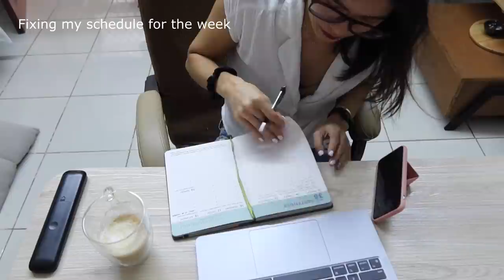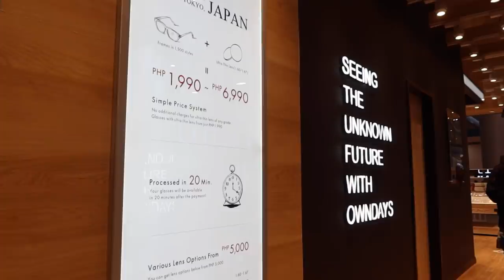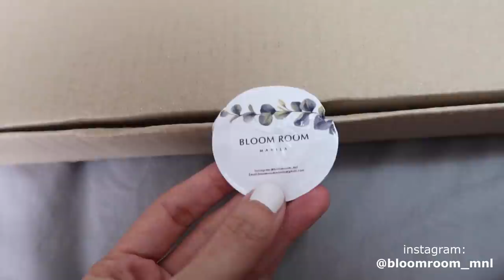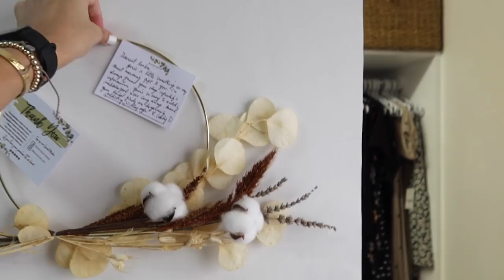VLOG: ECO-FRIENDLY FOOTWEAR + GROCERY ASMR REFILL + TRY-ON HAUL | SEPTEMBER 2021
3. Vied by Mel loungewear
4. VIed by Mel Cropped hoodie

5. Dried flowers arrangement - instagram: @bloomroom_mnl

7. Commonlabs brightening gel mini

9. Lovito Clothes